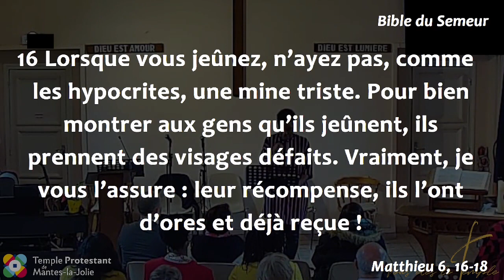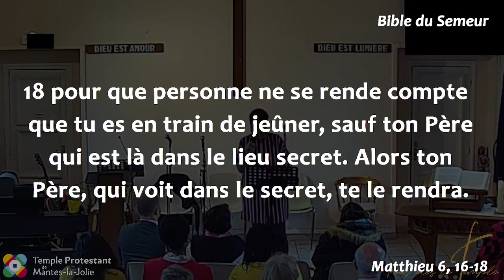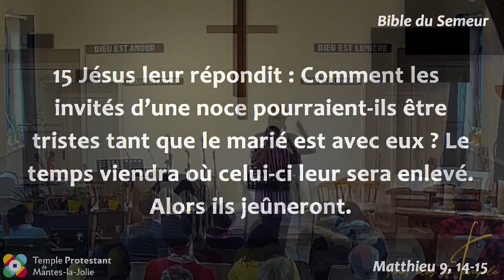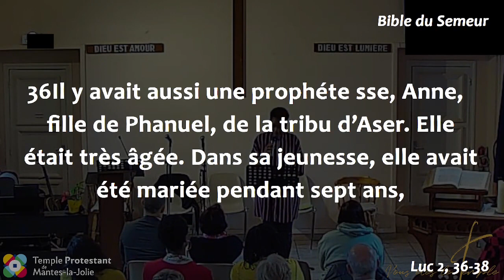Tracy Volcy - La pratique du jeûne, qu'en penser ?